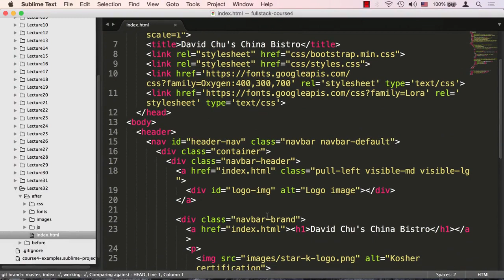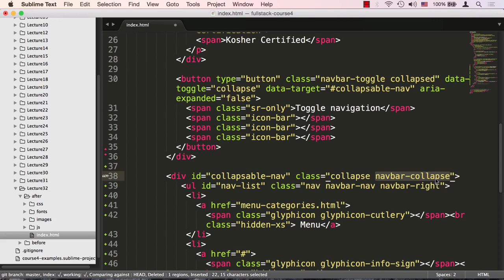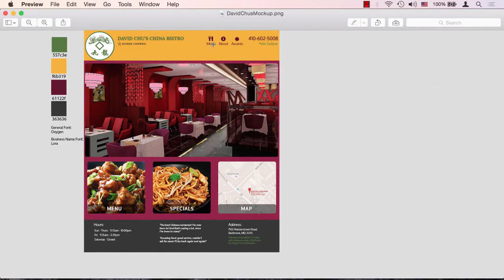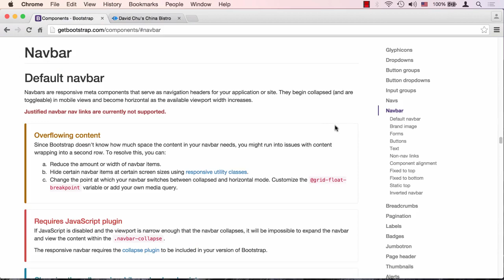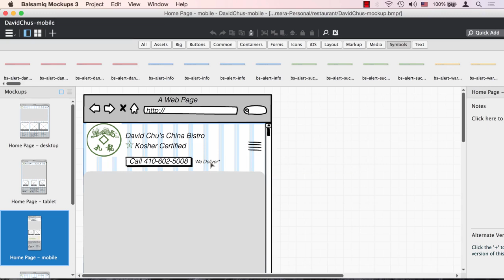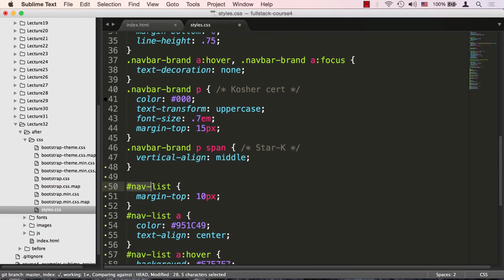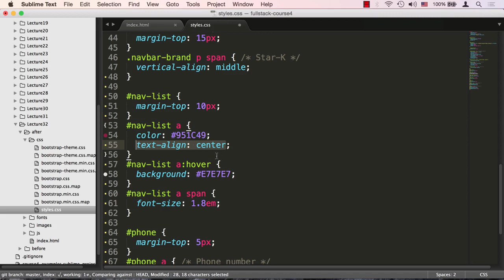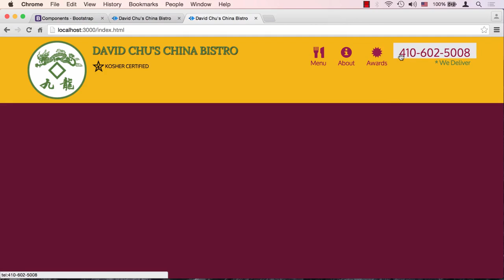Lecture 32, Part 1: Coding Nav Menu Buttons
"In this comprehensive web development tutorial, we dive deep into the world of HTML and HTML tags. Whether you're a beginner looking to learn the fundamentals or an experienced developer seeking to refresh your knowledge, this video has something for everyone.

🔥 Topics Covered:

Understanding HTML Elements
Creating HTML Forms and Tables
Building Responsive Layouts with HTML
HTML5 Features and Best Practices
CSS and JavaScript Integration
Web Development Tips and Tricks
🚀 If you're passionate about web development or looking to start a career in this field, don't miss out on this valuable resource. Join us on this journey to mastering HTML and elevating your web development skills to the next level!

📚 Explore more web development tutorials and stay up-to-date with the latest trends in the web development community.